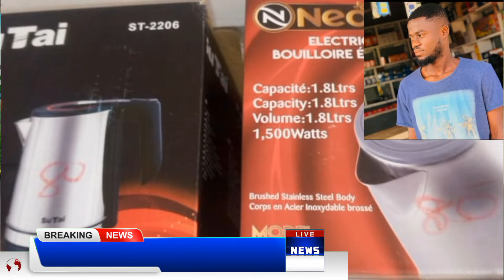Mr Good-Yeekansem [season-19] @Yeekansem 1k Subscribers